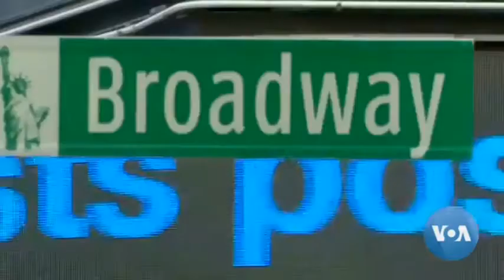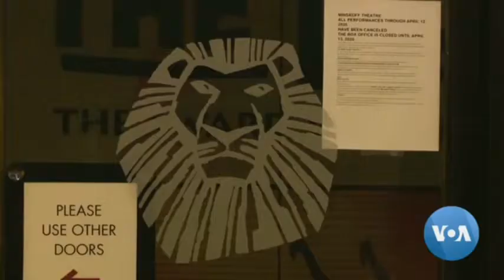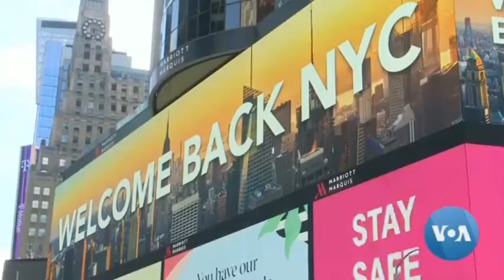Broadway Shows Won’t Return Until 2021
NYC’s famous Broadway shows were put on hold when the coronavirus pandemic hit the US. And though the bright signs with pictures of “Aladdin” and “The Lion King” are still there, the actors and audiences won’t come back into the beautiful halls to enjoy the performances until at least the winter of 2021. Evgeny Maslov has the story, narrated by Anna Rice-VOA NEWS